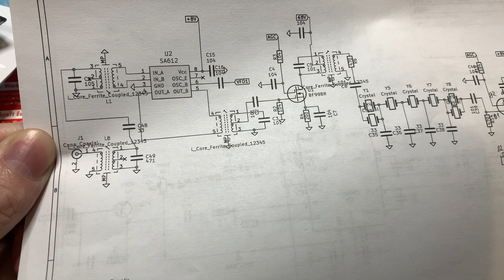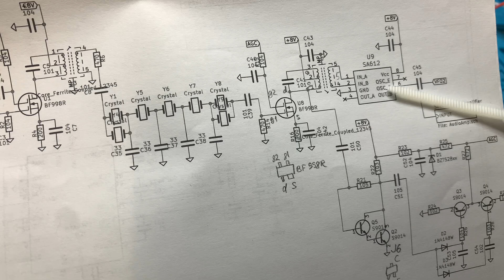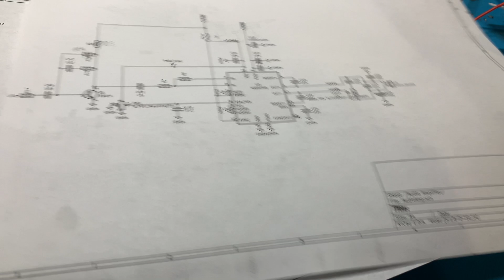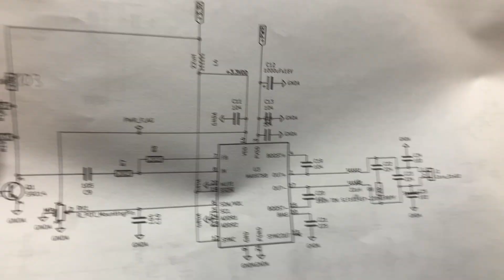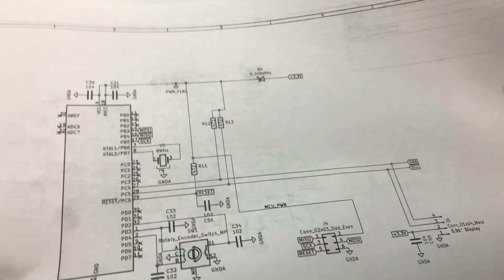SSB6.1 based Receiver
It is just proof of concept but I think it works fairly well.